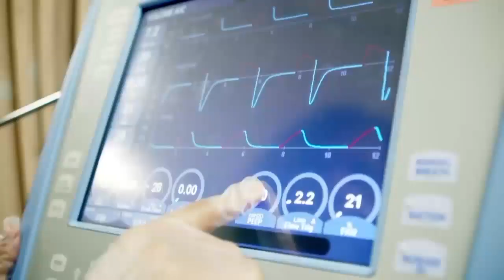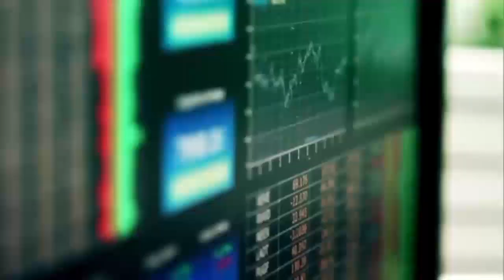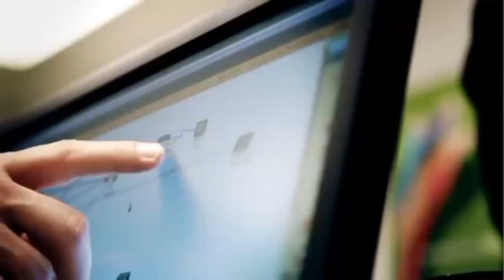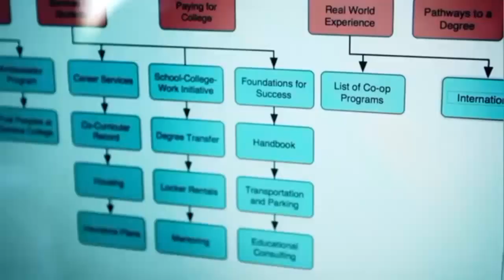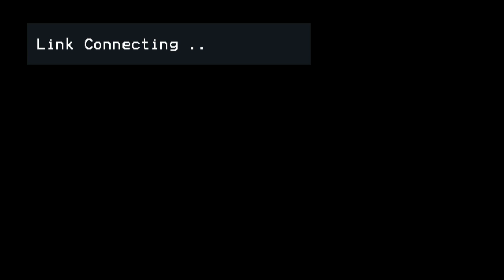St Clair Saints vs Canadore Panthers Game 3 - 12 Nov 22 - OCAA Men's Basketball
The St Clair Saints are at home taking on the Canadore Panthers for their third game of the season!
Original Air Date: 12th Nov 2022